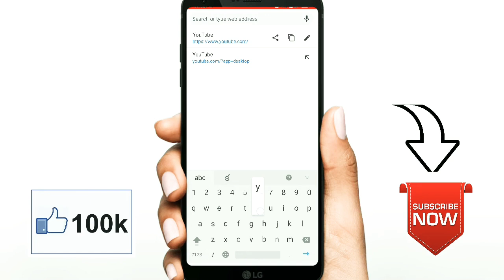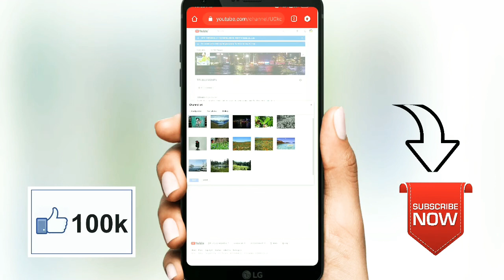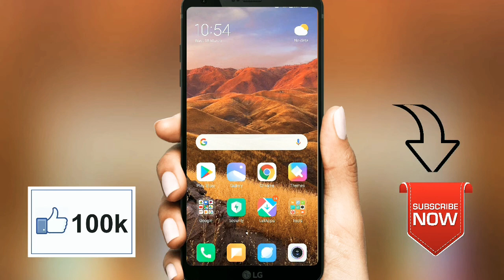Change YouTube Channel Art/Cover photo in telugu 2020 | Polaiahtechtelugu